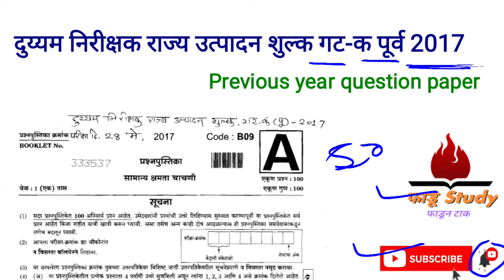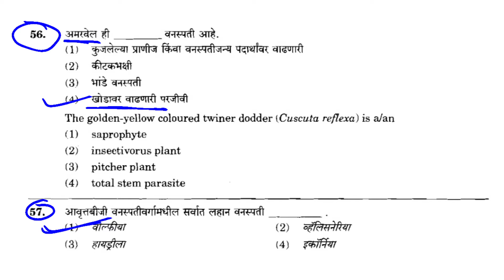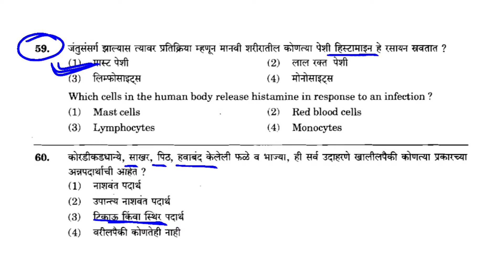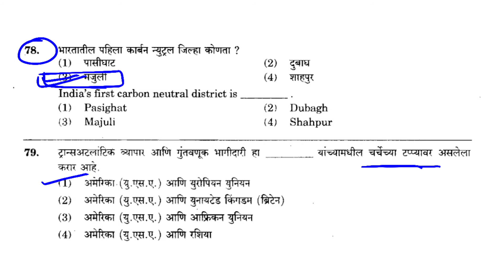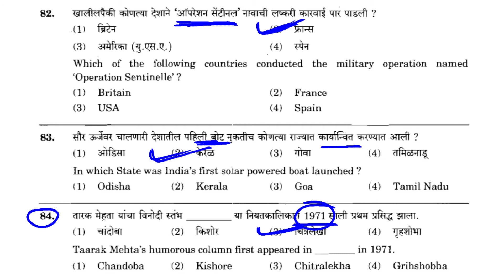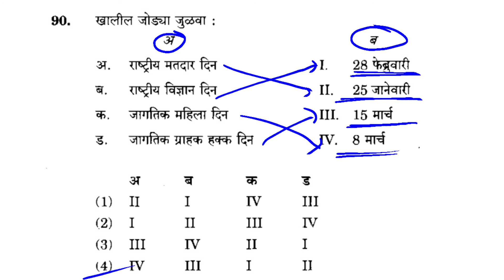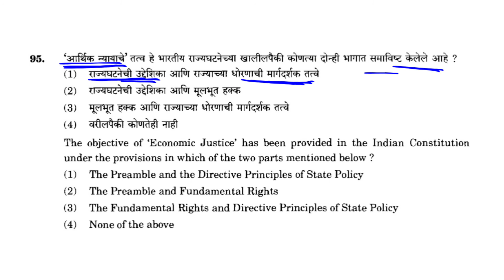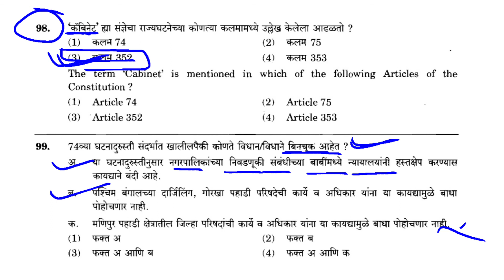MPSC Combine Group C Previous year question paper | part 3 | mpsc question paper analysis 2022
तात्यांचा ठोकळा

महाराष्ट्राचा भूगोल A B Savadi Sir

NCERT संपूर्ण पुस्तकांवर आधारित प्रश्न संच

👇also watch